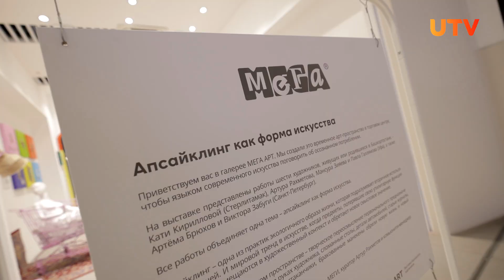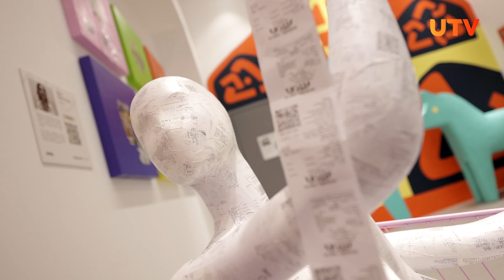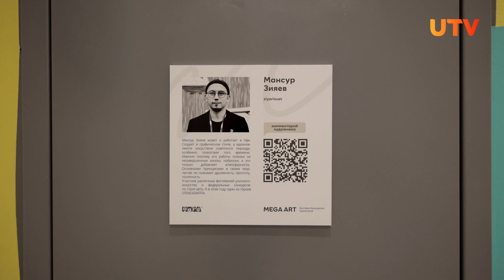В Уфе открылась выставка с экспонатами из использованных вещей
“Апсайклинг как форма искусства” – такое название получила выставка, которая открылась в ТРЦ “Мега”. В отличие от похожего ресайклинга, который отправляет вещи на переработку, апсайклинг пытается найти им новое применение. На выставке можно найти произведения, созданные из старых манекенов, использованной мебели, частей автомобилей и ветхих журналов.